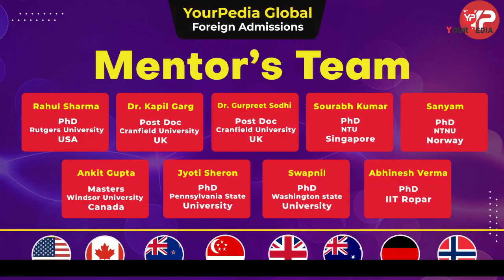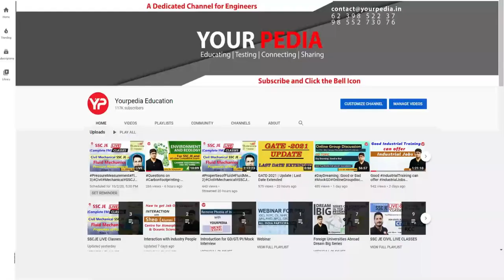Why I left Caterpillar? Why you should join MNC from abroad as compared to Indian campus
Why I left Caterpillar? Why you should join MNC from abroad as compared to Indian campus | Why should I do MS from Abroad? USA, Canada, Europe, Singapore, Germany | Explore with YourPedia | From where should I do MS? USA, India, CANADA | Comparative analysis of doing masters from Abroad